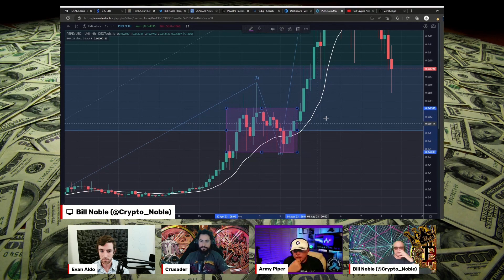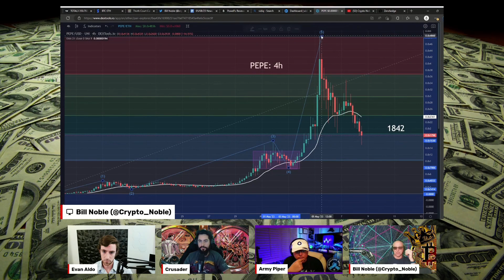Is BAM the Next PEPE? How Price Targets could be the same?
In this video, Bill Noble covers what you need to look for in meme coin price action. How BAM could be moving just like PEPE?

BITCOIN 2023!!

LuxAlgo LIFETIME BLACK FRIDAY SALE!! HUGE DISCOUNT!